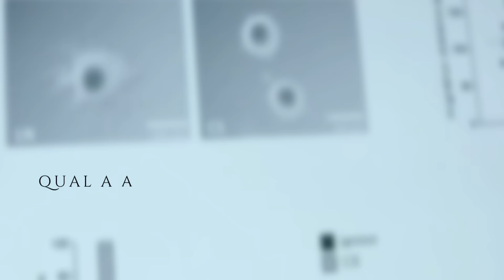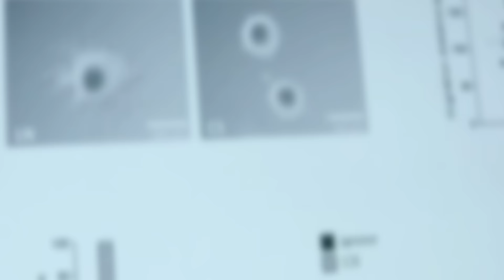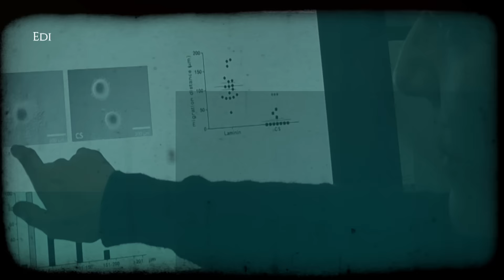Diálogos com a Reitoria - Orçamento da Universidade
Neste episódio do Diálogos com a Reitoria, a reitora Soraya Smaili explica como se divide o orçamento da Unifesp e qual a atual situação da retenção de verba da universidade.